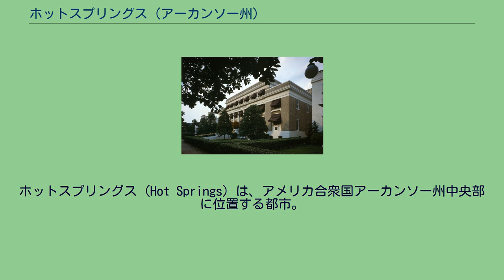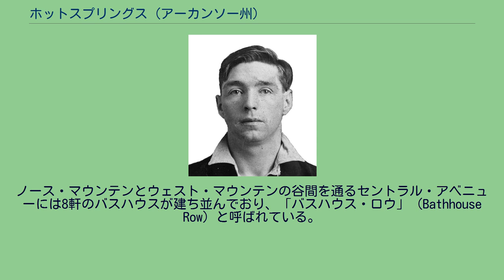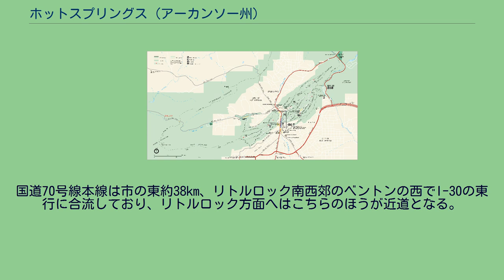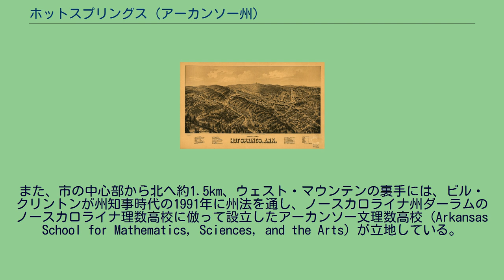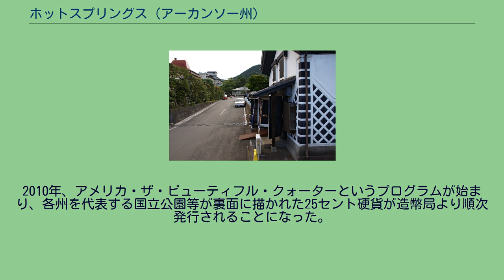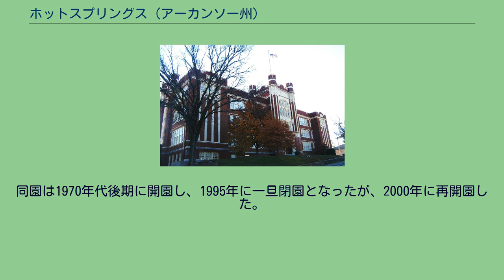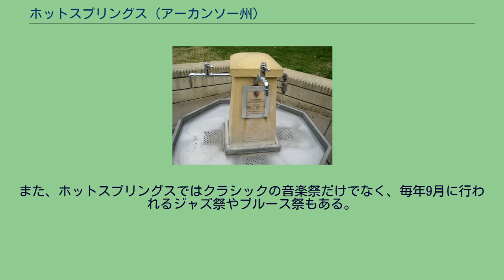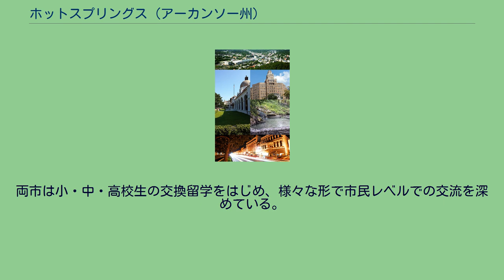ホットスプリングス (アーカンソー州)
ホットスプリングス（Hot Springs）は、アメリカ合衆国アーカンソー州中央部に位置する都市。
州都リトルロックの南西約88kmに位置する。
ガーランド郡1郡のみから成る都市圏は96,024人、その南に隣接し、ホットスプリングスから名を取ったホットスプリング郡（マルバーン小都市圏）をあわせた広域都市圏は128,947人の人口を抱えている。
ホットスプリングスという市名が示す通り、市は温泉で知られており、アーカンソー州きっての観光都市・保養都市となっている。
しかし温泉はもともとは湯治のためのものであり、「バスハウス」と呼ばれる温泉施設はヨーロッパのクアハウスに近い位置付けで、宿泊施設や娯楽施設とは別個に存在しており、日本の多くの温泉街とは異なり温泉そのものには歓楽的な要素は少なかったが、第二次世界大戦後に湯治が下火となっていった後、2000年代以降は温泉リゾートとして再生・発展を遂げている。
かつて、19世紀後半から20世紀前半にかけては違法ギャンブルが横行し、ギャンブルがらみの暴力事件が多発し、ギャングがはびこり、市政も腐敗していた。
しかし1967年に、就任したばかりの州知事ウィンスロップ・ロックフェラーが州警察を動員して違法カジノを全て閉鎖に追い込み、オークローンパーク競馬場だけが残された。
また、ホットスプリングスは後にアーカンソー州知事、そして第42代アメリカ合衆国大統領となったビル・クリントンが少年期から高校卒業までを過ごした地としても知られている。
ホットスプリングスの北約17kmには、全米最大のゲーテッドコミュニティで、人口統計上は国勢調査指定地域（CDP）となっているホットスプリングスビレッジが立地している。
アーカンソー周辺におけるエルナンド・デ・ソトの探検ルート。
今日のホットスプリングスがある地は、地図中ではTANICOと記されている。
この地にヨーロッパ人が足を踏み入れたはるか以前から、この地には複数のネイティブ・アメリカンの部族が集い、湧き出る温泉を利用して体を癒していた。
1541年9月半ばから10月半ばにかけて、スペイン人探検家エルナンド・デ・ソトとその一行はウォシタ川のほとりのこの地にあった、タニコ（Tanico）と呼ばれていたトゥーニカ族の村に1ヶ月ほど逗留していた。
その最中、ソトの一行の馬が村の近くに湧き出ていた温泉水を飲んでいたと記録されている。
これが、今日ホットスプリングスと呼ばれているこの地における、ヨーロッパ人による最初の温泉発見であった。
そのおよそ130年後、1673年には、フランス人宣教師ジャック・マルケット神父、およびルイ・ジョリエがこの一帯を広く探検し、布教にあたっていた。
1682年にはロベール＝カブリエ・ド・ラ・サールがこの地を含むミシシッピ川流域を広く探検し、フランスの領有権を主張して「ルイジアナ」と名付けた。
しかし、フランスがフレンチ・インディアン戦争で敗れた後、1763年のパリ条約により、この地を含むミシシッピ川以西のルイジアナはスペインに割譲された。
1800年、サン・イルデフォンソ条約によってこの地は再びフランス領となったが、最終的には1803年のルイジアナ買収でアメリカ合衆国の領土に編入された。
ルイジアナ買収直後の1804年、当時の大統領トーマス・ジェファーソンの友人で、ジェファーソンよりルイジアナの探検を依頼されていたウィリアム・ダンバーは、住んでいたミシシッピ準州ナチェズからさほど遠くなく、またこの地の温泉の効能をかねてより耳にしていたこともあり、ホットスプリングスを遠征先に選び、フィラデルフィアから派遣された科学者ジョージ・ハンターと共に10月にナチェズを発った。
同年12月にこの地に着いたダンバーとハンターの一行は、療養目的の訪問者が建てたと思われる1棟の丸太小屋と何棟かの木造の小屋を見つけた。
一行はこの地に12月末までとどまり、6ヶ所の源泉を発見した。
1807年には、ルイジアナのプランテーション経営者ジーン・エマニュエル・プルドームが療養のためにホットスプリングスを訪れ、小屋を建ててこの地で2年間を過ごした。
その後もこの地には訪問者が増え続け、1814年頃には、ホットスプリングスにはこうした訪問者が建てた小屋が20棟以上建ち並んでいた。
しかし常住人口はまだ少なく、1820年の国勢調査では、既にアーカンソー準州領になっていたホットスプリングスの常住人...